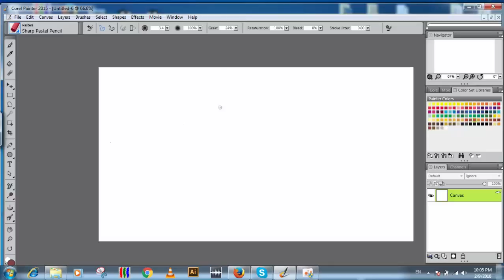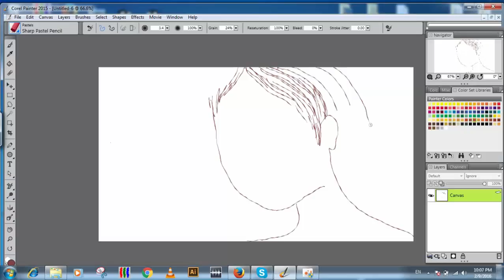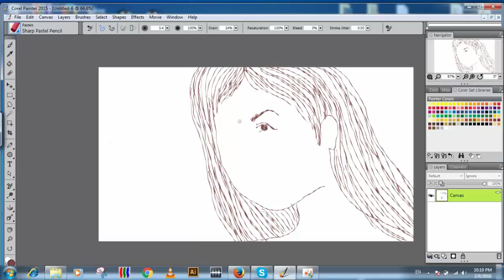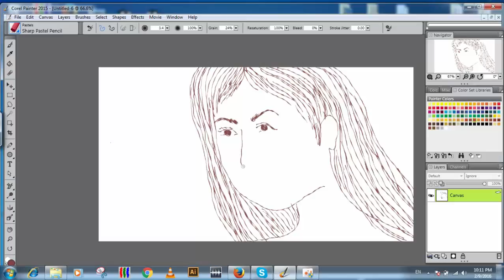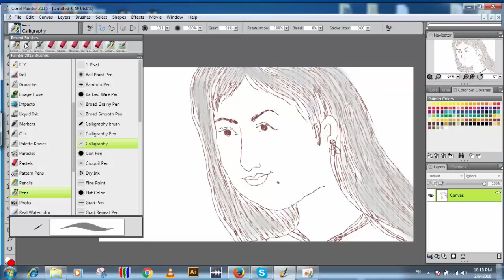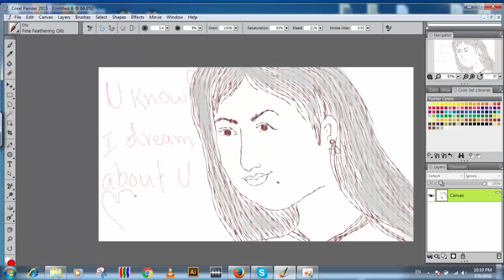Khmer Painting a cute girl first time with Painter 2015 new 2016 khmer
Thanks. It is just my first time for learning painting.